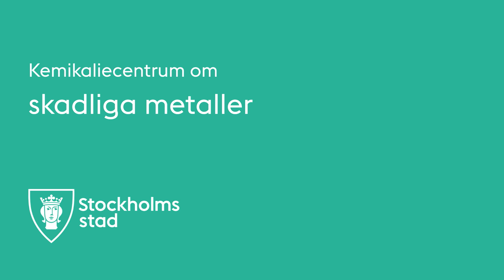Kemikaliecentrum om skadliga metaller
Filmen är hämtad från webbutbildningen för kemikaliesmart förskola.